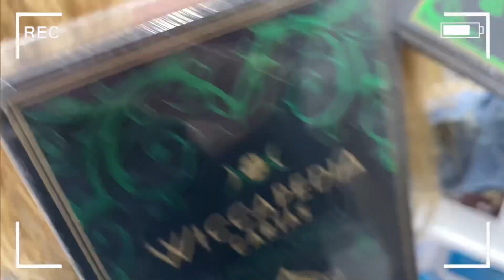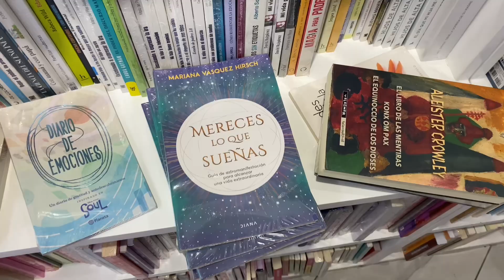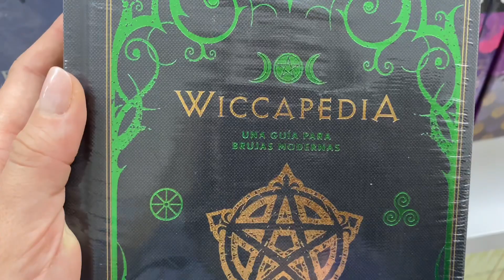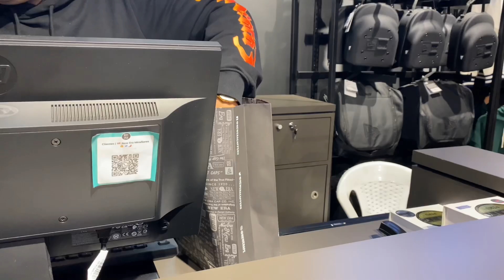Vlog: ¿Cómo es TENER ESPOSO PERUANO? Pastelería en San Isidro, Sol ☀️ en agosto🇵🇪Fanáticos de la U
Hola amigos, hemos filmado un nuevo vlog para ustedes. Bendiciones para todos ✨